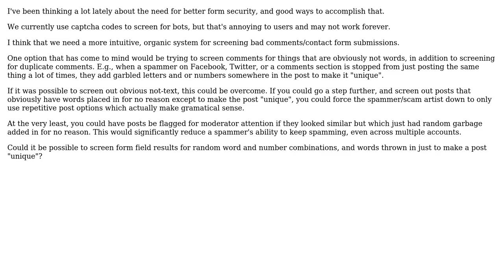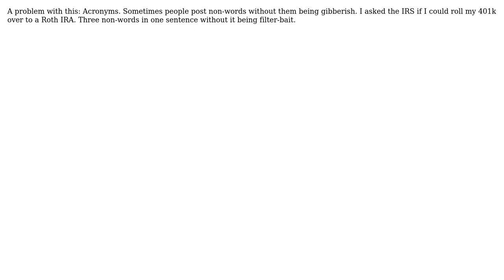Would it be hard to screen form submissions (e.g., comments) for non-words/non-sentences?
With thanks & praise to God, and with thanks to the many people who have made this project possible! | Content (except music & images) licensed under CC BY-SA | Music | Images & others | With thanks to user Loren Pechtel user jfrankcarr user Code Junkie and the Stack Exchange Network Trademarks are property of their respective owners. You are responsible for your own actions.